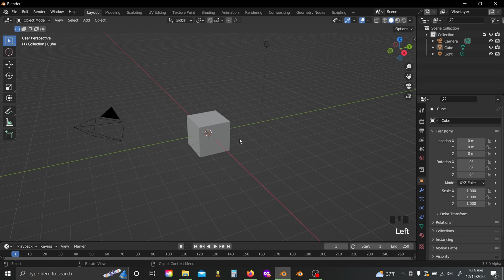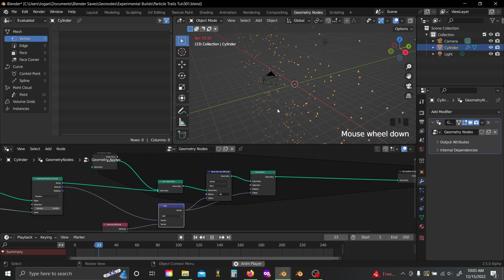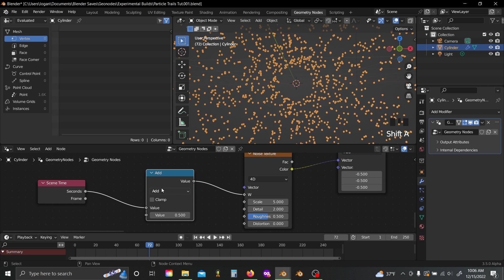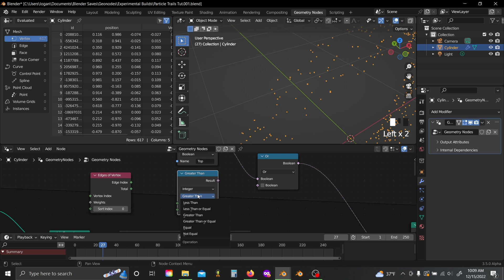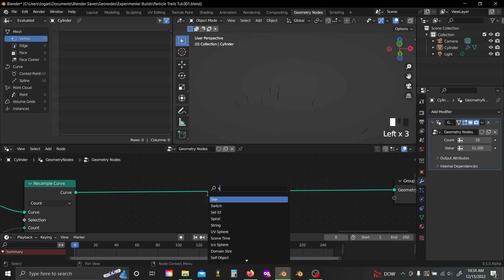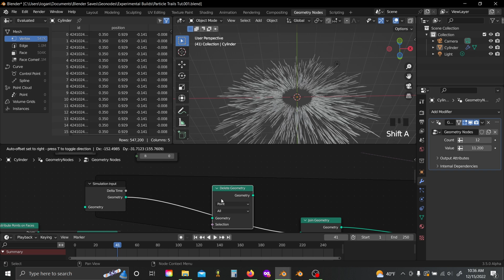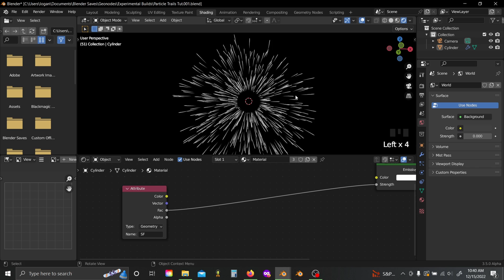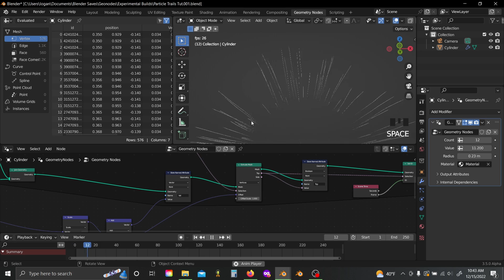Particle Trails with Simulation Nodes in Blender 3.5 | Tutorial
Howdy y’all! In this video we’ll make a geometry node setup that lets us add particle trails to any of our new simulation node animations and VFX and I’ll go over a couple tricks for shading your particles to make them look really cool. This setup is totally compatible with the effects we made in my last two videos and be sure to check those out if you haven’t already!

Hope you enjoy it and happy Blending : )